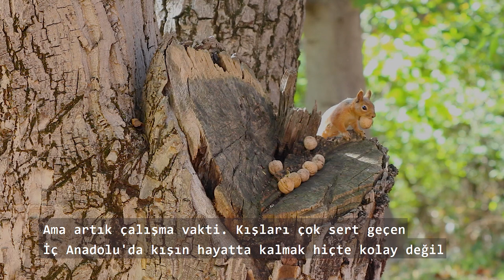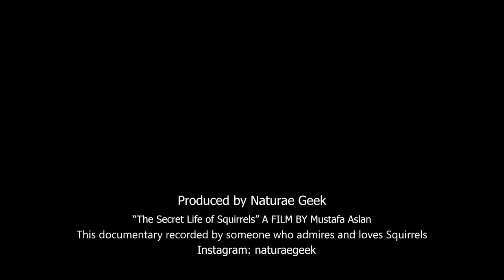The Secret Life of Squirrels (Squirrel Documentary) | Sincap Belgeseli (Türkçe Altyazılı Belgesel)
Bu sincap belgeseli içinde sincapların gündelik yaşamları, yuvaları, beslenme alışkanlıkları ve kış mevsimi için yaptığı hazırlıklar görüntülenmiş ve anlatılmıştır.

English Explanation:
The Secret Life of Squirrels is a documentary about Squirrels. Caucasian Squirrels are relatives with Red Squirrels. Caucasian Squirrel has also different names like Anatolian Squirrel. Caucasian Squirrels are a little bit bigger than the Red Squirrels. I observed them for 65 days in Turkey/Sivas. If you have any questions, ideas, and advice let me know please. I will make more documentary about wildlife so follow for more and better documentaries.

Anadolu Sincabı ya da diğer adıyla Kafkas Sincabı, Kızıl Sincabın yakın akrabası. Kızıl Sincaptan biraz daha büyük olan anadolu Sincabını Türkiyenin bir çok yerinde gözlemleyebilirsiniz. Bu belgeselde Anadolu Sincaplarının bir gününün nasıl geçtiğini görebilirsiniz. Anadolu Sincabını 65 gün boyunca Sivas'ta gözlemledim ve bunu burada sizlere bir belgeselle aktarmak istedim. Fikir, düşünce ve sorularınız varsa bekliyorum.

Sincap Belgeseli
Squirrel Documentary
Caucasian Squirrel
Kafkas Sincabı
Anadolu Sincabı
Squirrel feeding
Türkçe Altyazılı Belgesel
Sincapların Hayatı
Sincapların Yaşamı
Sincap Ailesi
Sincapların yaşamı
Sincap Beslenmesi
Sincapların Bir Günü
Sincap Belgesel
Sincapların Kışa Hazırlığı